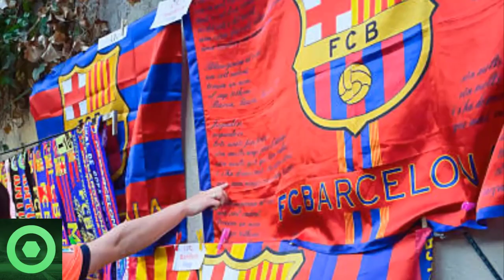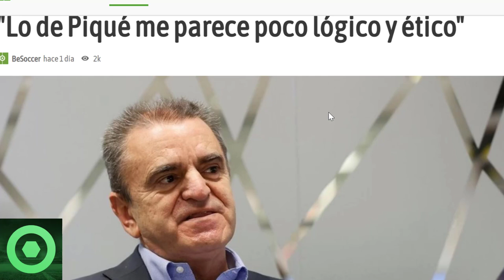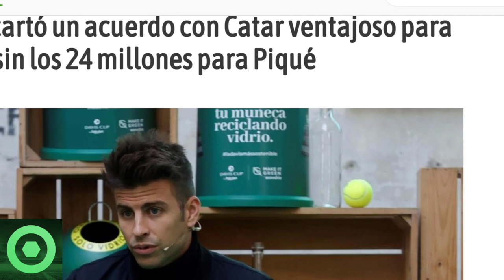💥¡Ojo!💥 BRUTALES Últimos Audios De Gerard Piqué 🔴 Duro G0LPE A Gerard Piqué Desde El Gobierno 🟥